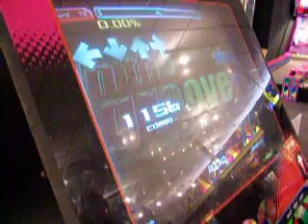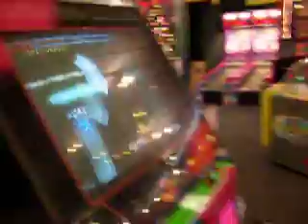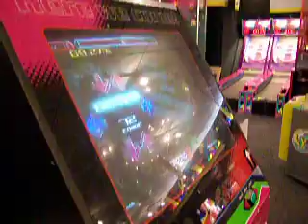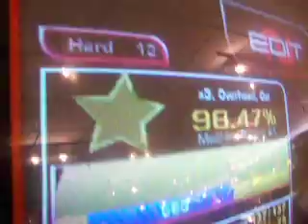Flash getting 96.47 on Air by Reach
My personal best is 97.10 on this simfile